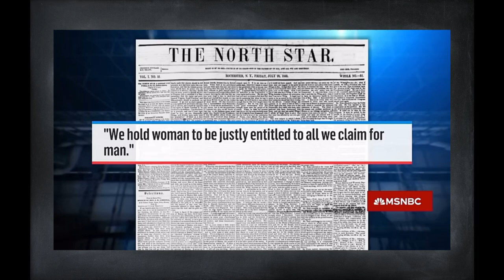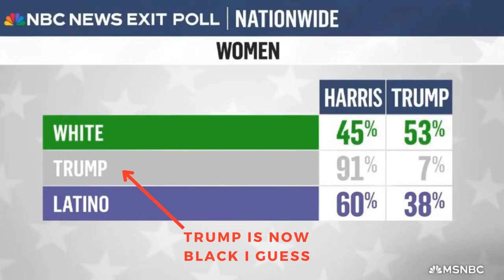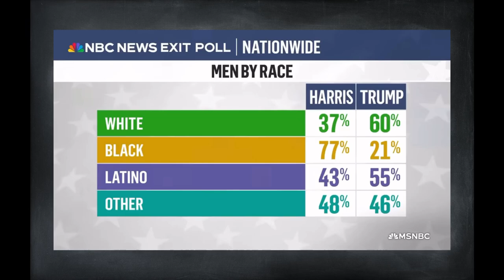The MSNBC Election Blame Game Super-cut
A super-cut of most of the MSNBC staffs Post Kamala Harris loss, trying to decide who is responsible, other than them.

Outro Music
 Fire and Ice by King Canyon